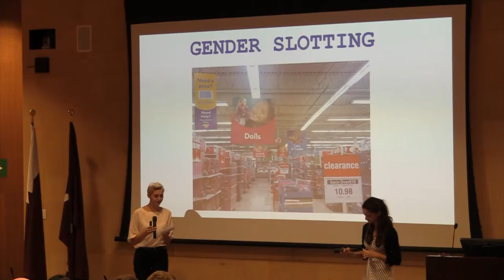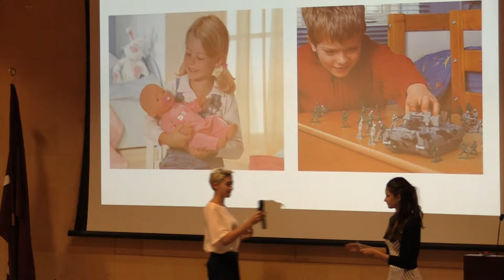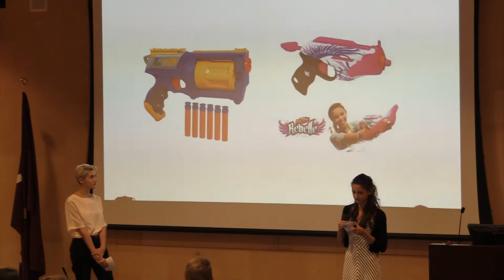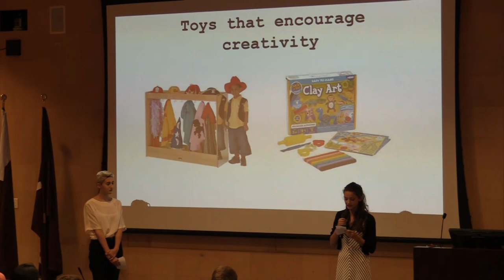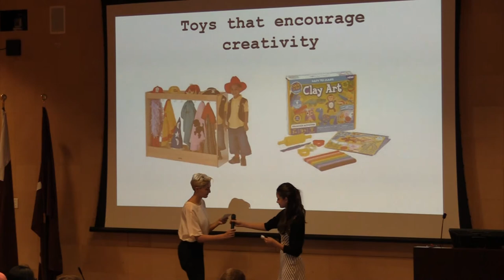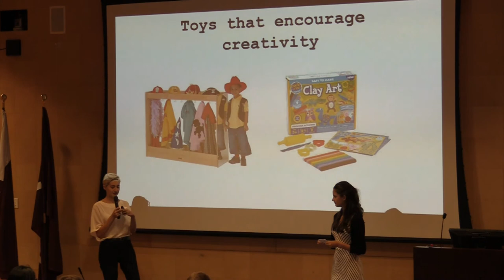GATE-D Talks, Gender Slotting